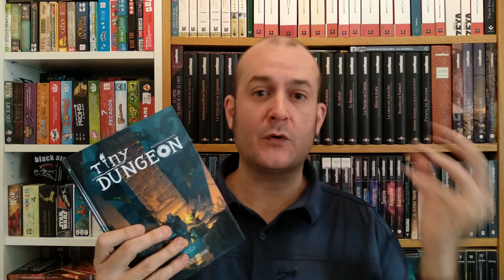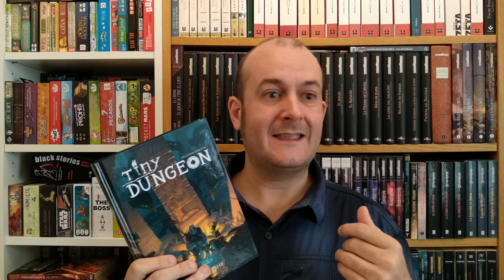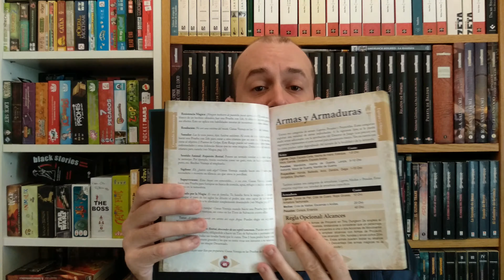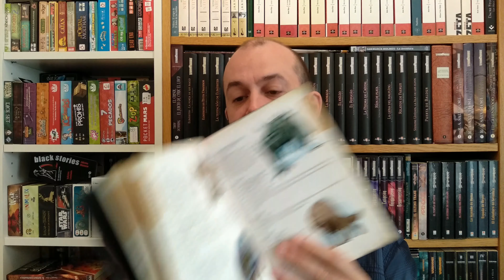Tiny Dungeon - Reseña del Juego de Rol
Os traemos la reseña que hemos preparado del juego de rol Tiny Dungeon facilitado por Akuma Studio.